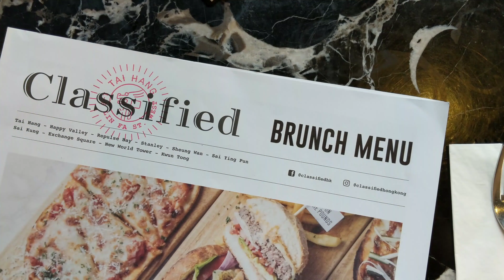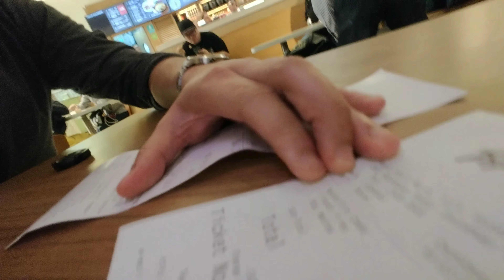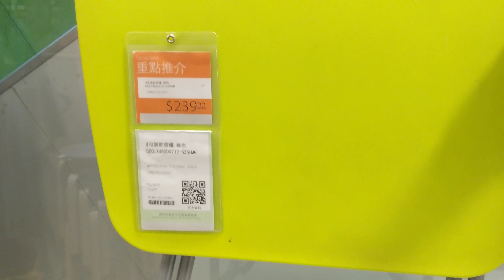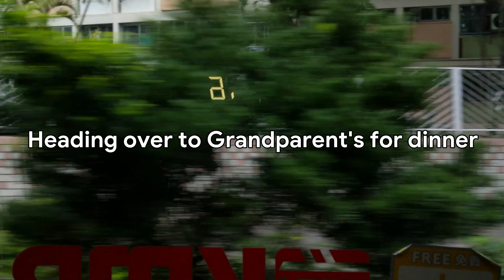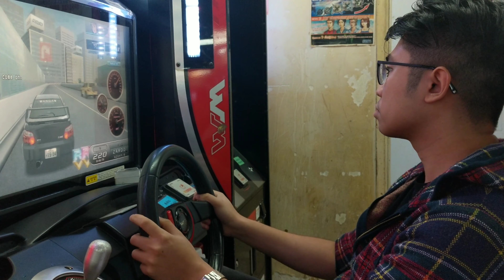Test Driving a Lexus?! | Vlog #15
On this weekend vlog #15,